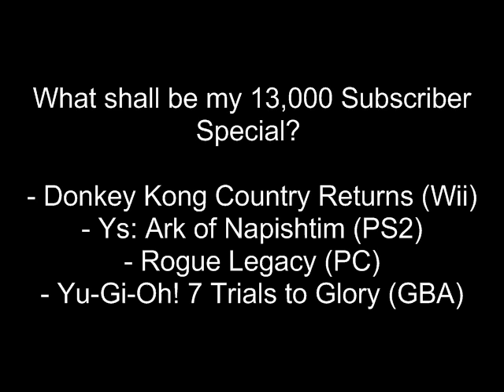13,000 Subscriber Special Voting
UPDATE: Donkey Kong Country Returns wins the vote, with 37 votes. Yu-Gi-Oh! 7 Trials to Glory had 36 votes. Rogue Legacy had 14 votes. Ys: Ark of Napishtim had 8 votes.

Only one day to decide this one, and these are the four games.

- Ys: Ark of Napishtim
- Rogue Legacy
- Yu-Gi-Oh! 7 Trials to Glory